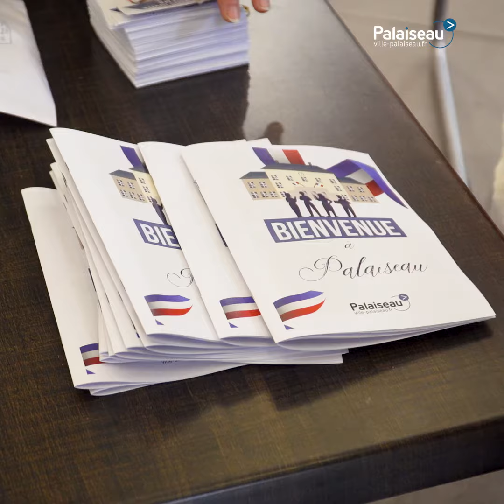Cérémonie d'accueil des nouveaux Palaisiens 2021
Chaque année en automne, la Ville de Palaiseau organise une cérémonie pour accueillir ses nouveaux habitants, leur présenter leur nouveau cadre de vie, les services, commerces, et associations à leur disposition... et tout ce dont ils pourraient avoir besoin pour bien vivre Palaiseau !

Retour en images sur l'édition 2021, qui accueillait 200 nouveaux habitants arrivés depuis fin 2019.